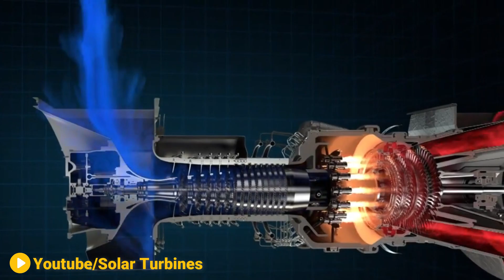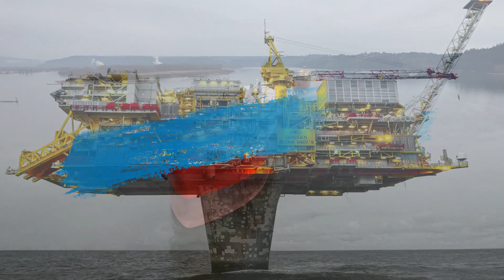Geração de muitos empregos e negócios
Fonte de energia limpa e eficiente para geração de energia elétrica, com muitos empregos e negócios. Pode ser usado em usinas térmicas, turbinas a gás ou usinas híbridas.

PRODUTOS QUE O BONI INDICA

Fone de Ouvido Bluetooth sem Fio QCY T17 Intra-Auricular com Estojo de Carregamento Wireless - Preto

Smart TV Samsung Crystal UHD 4K 43CU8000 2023 Design AirSlim Painel Dynamic Crystal Color Tela 43" 43"

Smart Lâmpada Wi-Fi Positivo Casa Inteligente, Iluminação Branca

Echo Pop | Smart speaker compacto com som envolvente e Alexa | Cor Preta

Caixa de Som Bluetooth WAAW by Alok BOOM 100SB Grande e Portátil com Alça e à Prova d'Água

Kit Churrasco Edição Especial

Mangueira Flex Tramontina Com Engates Rosqueados E Esguicho Em Pvc Verde 25 M

Tramontina, Lavadora de Alta Pressão, 1800W, 220v

Tênis Feminino Infantil Botinha Menina Personagem Unicórnio

Kit Combo 3 Pares Tênis Feminino Infantil Unicórnio Botinha

Informações do mercado de trabalho e negócios, do setor de Óleo e Gás.
gás offshore
gás onshore
Empregos offshore

Petróleo - Gás - Eólica - Elétrica -
Cursos de Salvatagem e HUET

Atualize-se com notícias diárias do setor de óleo e gás

Fornecedores ganham ambiente para divulgação de produtos e serviços